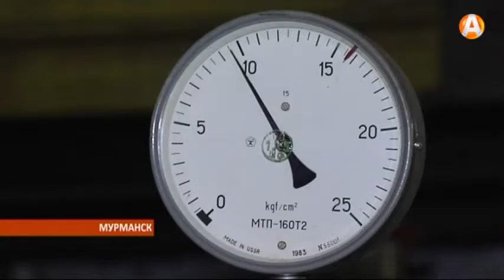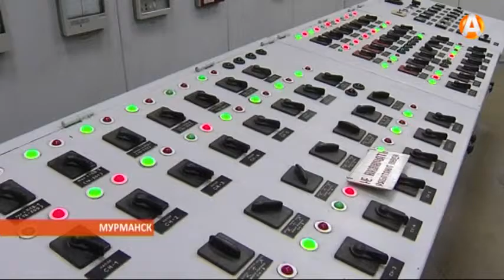Каждый десятый потребитель теплоресурсов в Мурманской области - должник